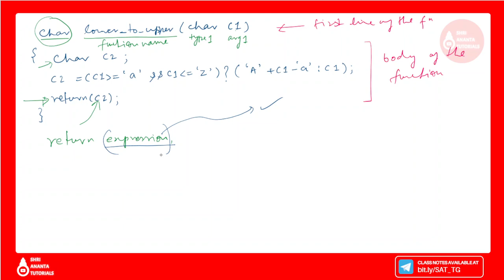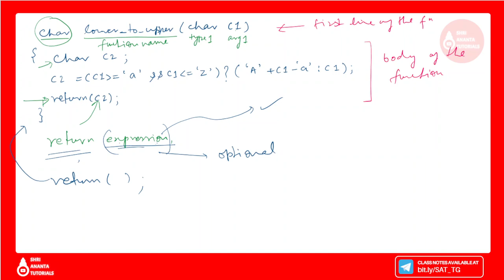Defining a Function